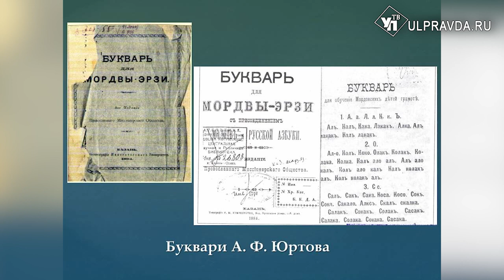Шумбрат Рав! Язык - основа культуры народа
Гости студии расскажут о главных событиях лета и планах на следующий год. Поговорят о II Всероссийском съезде финно-угорских народов, где поднималась тема языкового образования. Представляем  программу мероприятий к юбилею А.Ф.Юртова - создателя эрзянской азбуки, которые пройдут в Ульяновской области.